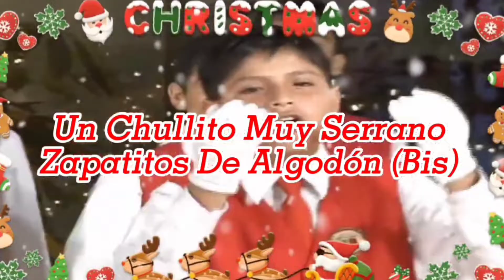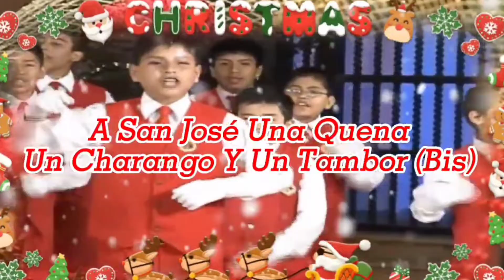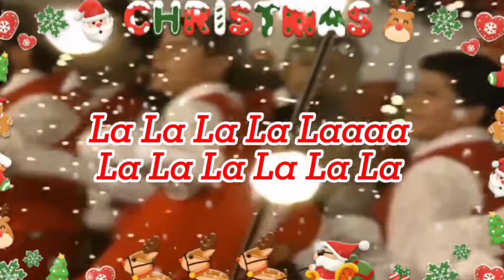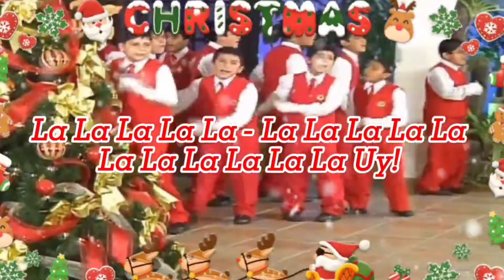Cholito Jesús - Villancicos Navideños - Los Toribianitos Versión audio original - Pista - Karaoke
Cholito Jesús - Villancicos Navideños